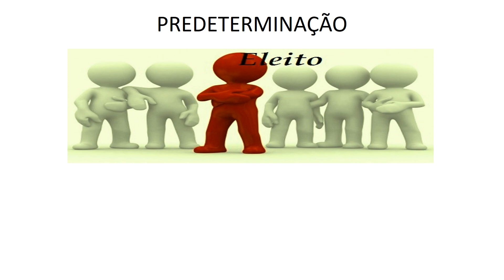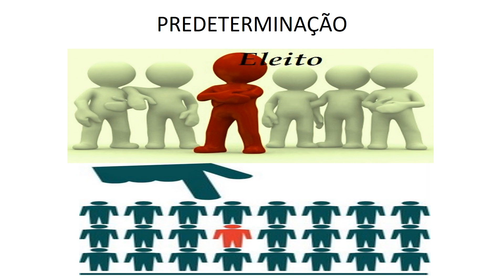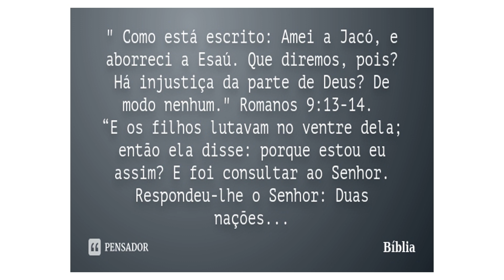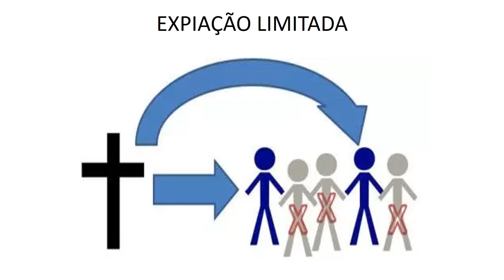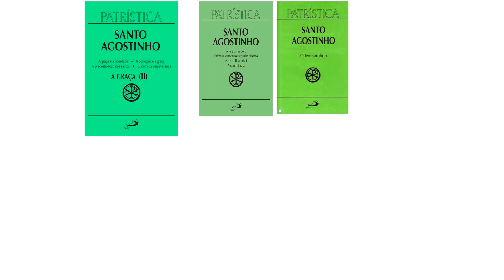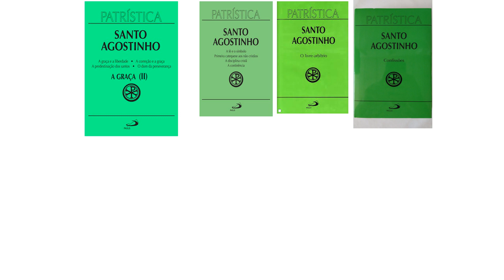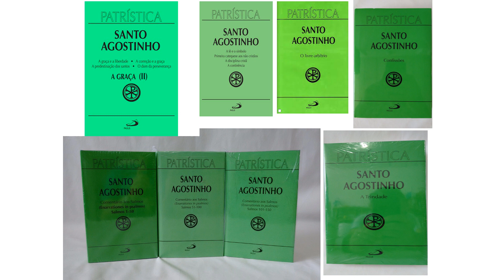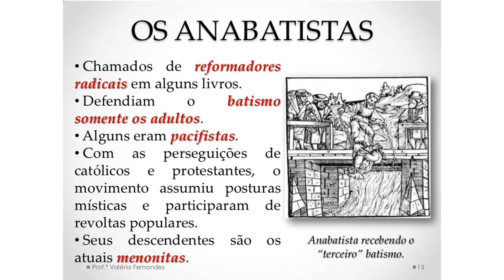SOTERIOLOGIA - ABORDAGEM GERAL ACERCA DA PREDESTINAÇÃO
A doutrina da predestinação de modo geral, a abordagem calvinista, a proposta arminiana  de interpretação dos textos bíblicos que tratam à respeito e uma visão geral acerca da grande importância de Aurelius Augustinus e sua contribuição para a soteriologia